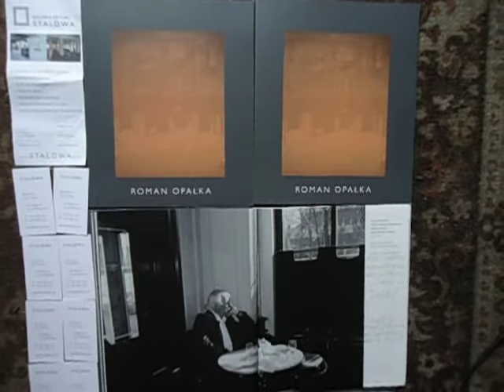DAMY RADĘ,GDY MAZUR ZA DORADZANIE NA STRONĘ PEPICZKÓW PRZEPĘDZIMY I PO LICHWIE!!!